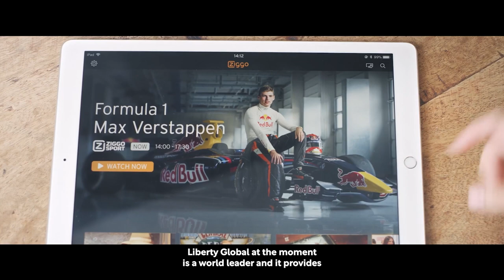Liberty Global: transforming the world of entertainment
Global communications leader Liberty Global is building tomorrow’s connections today, transforming the world of entertainment using the power of technology

Liberty Global is a world leader in converged broadband, video, and mobile communications, in addition to being an active investor in cutting-edge infrastructure, content, and technology ventures.
With investments in fibre-based and 5G networks, Liberty Global plays a vital role in society, currently providing over 86 million fixed and mobile connections, as well as rolling out the next generation of products and services, while readying its networks for 10Gbps and beyond.
But as Pieter Vervoort, Liberty Global’s Vice President for Entertainment Products, explains, there is much more to Liberty Global than providing networking solutions to customers.
“Our core mission is to build tomorrow's connections today,” he explains. “We want to bring people together using the power of technology – and especially our network – but also, the services that we deliver to the end-user are then a central piece in those connections.”
An experienced executive professional with 25 years of experience in the technology sector, Vervoort spent 17 years working in consumer electronics before joining the telecoms industry a decade ago with the Dutch telephone services company Ziggo.
“When I joined the group in 2015 – when Liberty Global acquired Ziggo – Liberty Global was very much a traditional cable company,” he comments. “We were active in over 12 markets in Europe,as well as in Latin America. Today, we are focused on going deeper in fewer markets as a fixed mobile converged player with  fully integrated broadband, video, and mobile offers..”